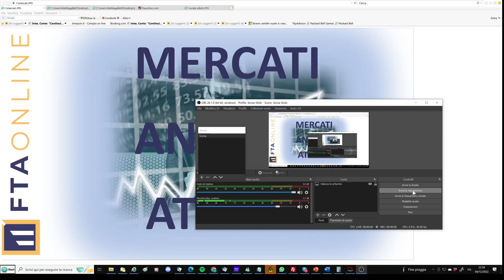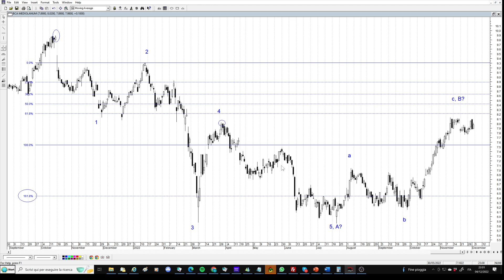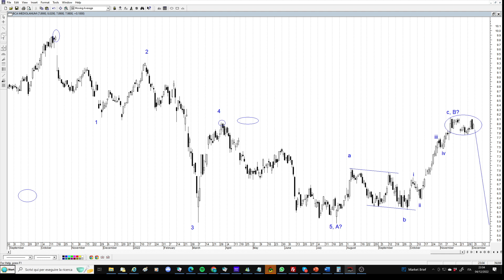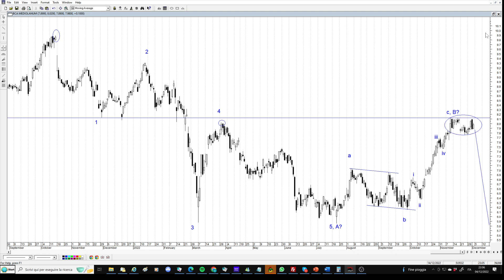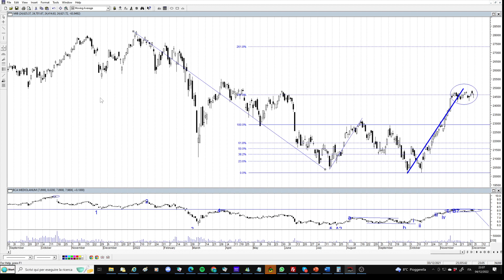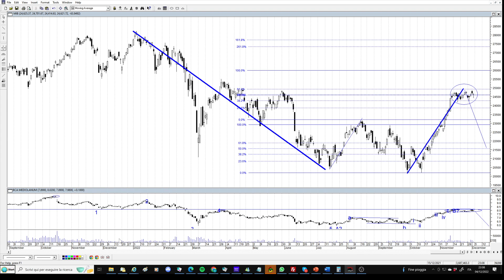Ftse Mib, momento chiave per le onde di Elliott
L'analisi del grafico di Banca Mediolanum suggerisce un'interpretazione interessante anche per quello del Ftse Mib: i prezzi sono arrivati ad un potenziale punto di svolta critico, ecco i possibili scenari.

🎙️ In studio: Alessandro Magagnoli